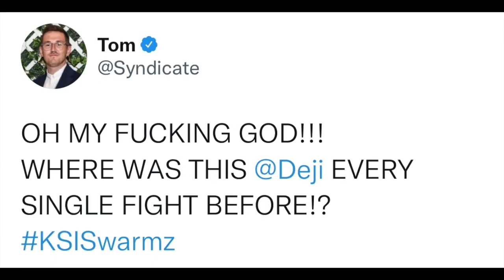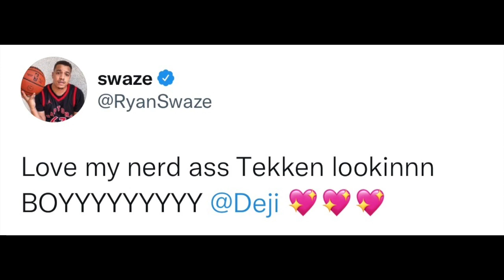Influencer Reacts to @ComedyShortsGamer Winning